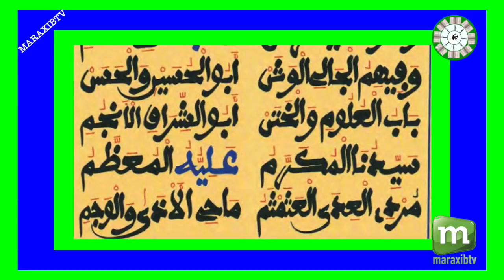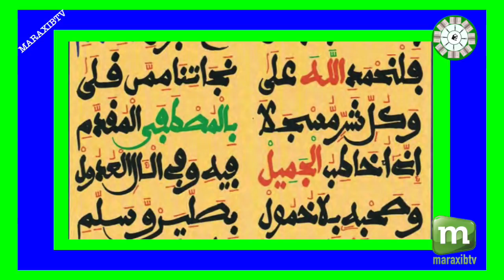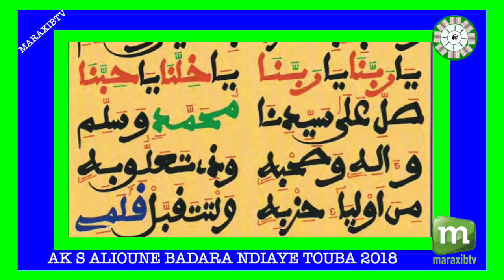n7 FIRI XASSIDAK DJIASBOU AK S ALIOUNE BADARA NDIAYE TOUBA 2018